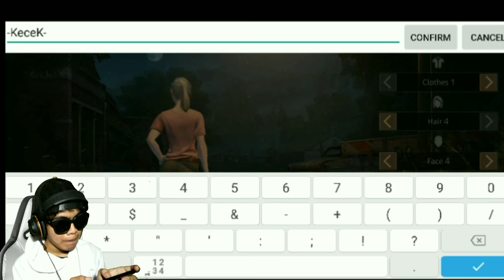Life After - EPISODE 1 Akhirnya Kelar Juga Nih Episode 1 nya!